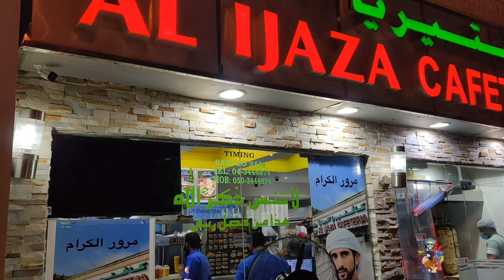The best Shawarma in Dubai @ AED 7/- | Al Ijaza Promo | Mallu Arbab | Taste of UAE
Explore The Taste of UAE with Akshay Uthaman
The best shawarma in UAE, which is marked by Dubai Crown Prince .
The cost of shawarma is  AED 7/- only , Al ijaza is a 30 year old Cafeteria which is a regular gathering spot for Arabs .